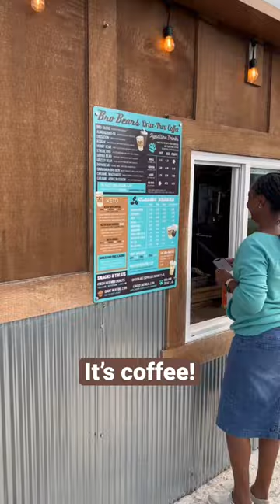We love Bro Bears in Winchester Va.